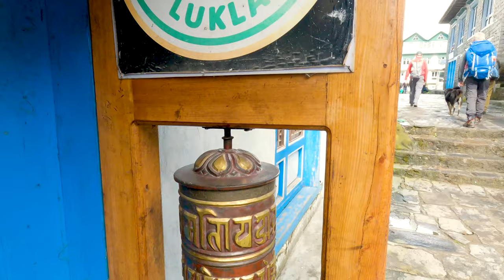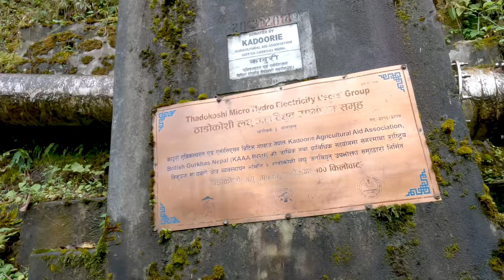Nepal : Trek des 3 cols - 3 Passes trek : Lukla - Phakding (J02)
Tuesday 05/Oct J02 : première marche Lukla - Phakding
Nepal : Trek des 3 cols - 3 Passes trek : première marche Lukla - Phakding  (J02)